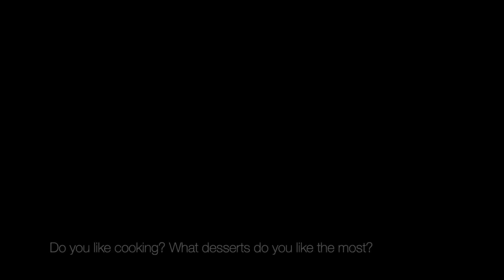Cake Revani in 15 minutes! He will drive you crazy. The best cake from Turkey |ASMR| Andrew Bunstein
How to make Turkish Revani Pie

Ingredients:
Semolina 380 g
Soda 3 g
shelled almonds
Syrup

00:00 How to make Turkish Revani Pie
00:16 How to mix all the ingredients
00:33 How to prepare a mold for a revani pie
00:57 How to peel almonds
01:31 How to cut revani pie before baking
01:52 How to bake Revani Pie
02:03 How to make syrup for revani pie
02:36 How to look Revani pie after baking
03:02 How to cut revani pie after baking
03:15 How to look ready Revani pie

Andrew Bunstein